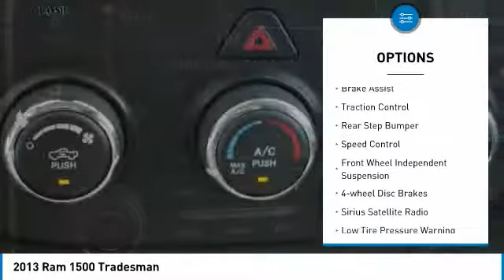2013 Ram 1500 Arlington TX, Fort Worth TX, Dallas TX, Irving TX Grand prairie TX PL529094A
1111 I-20 East Frontage Rd

Recent Arrival! Bright Silver Metallic 2013 Ram 1500 Tradesman RWD 6-Speed Automatic HEMI 5.7L V8 Multi Displacement VVT Stroll on down and get acquainted with our new Chrysler Jeep Dodge Ram Fiat Dealership serving Fort Worth, Dallas, Plano, White Settlement, Weatherford, Hurst, Arlington, and Benbrook. 14/20 City/Highway MPG